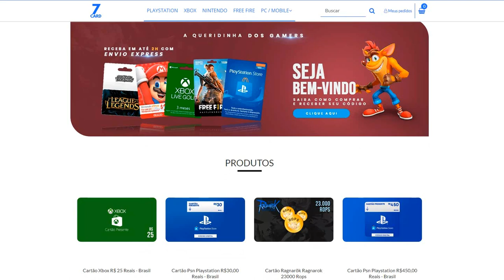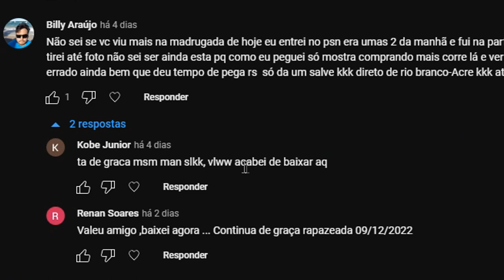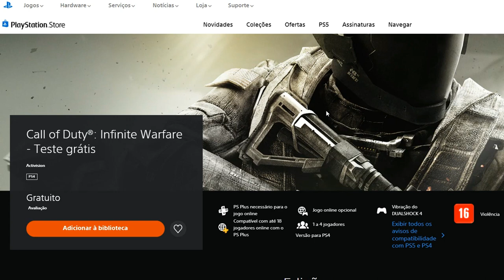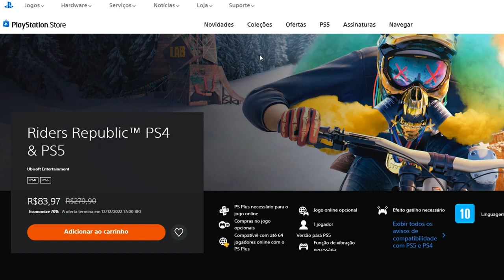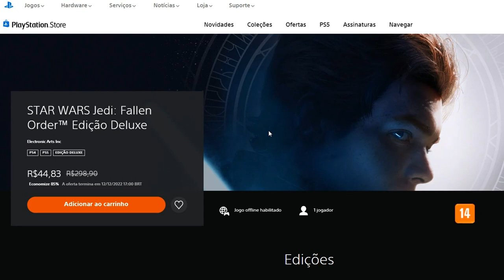CORRE! JOGÃO GRÁTIS POR BUG NO PS4 AGORA! E NOVA SUPER PROMOÇÃO NA PSN!